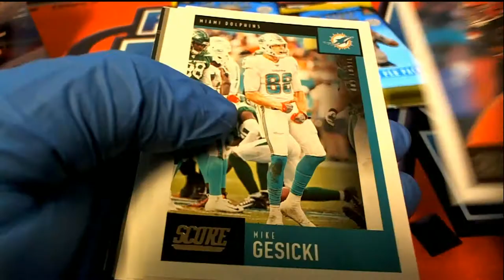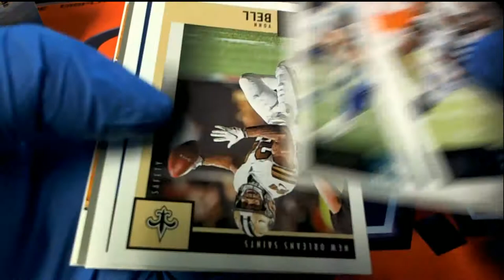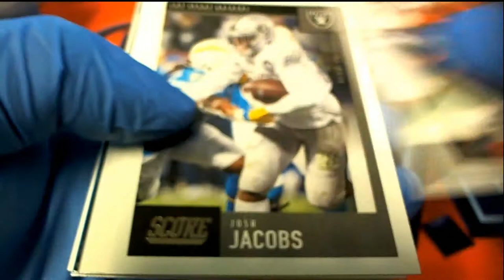2020 Panini Score Hobby Hybrid Martin C's PACK RIP ID 20SCOREHYBR104